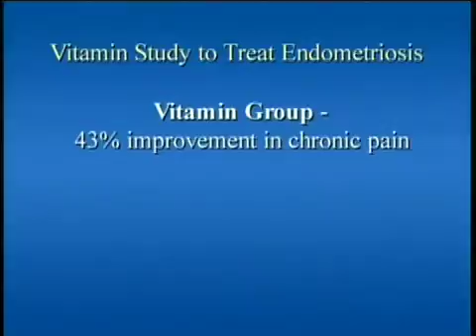Vitamin Study to Treat Endometriosis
Vitamin study to treat endometriosis featuring Dr. Celia Dominguez, an Emory Endometriosis Specialist, and Yesenia Lopez, a study participant.